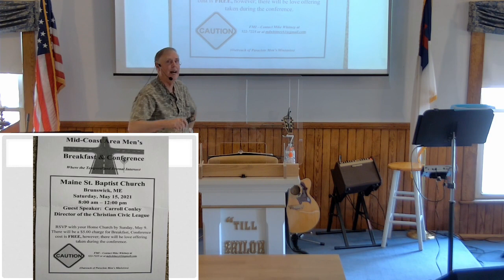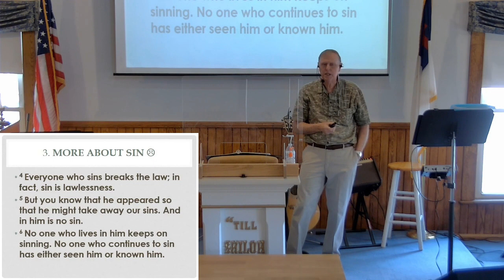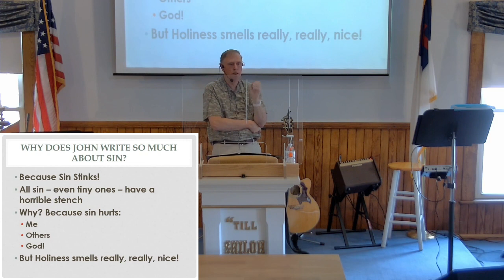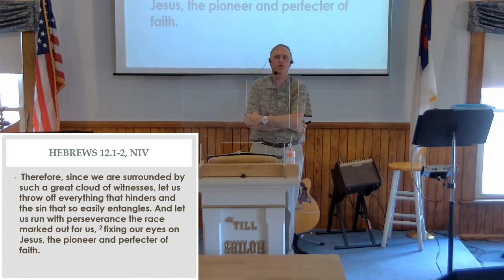Sunday May 2, 2021, Worship Service: 1 John, Part 4